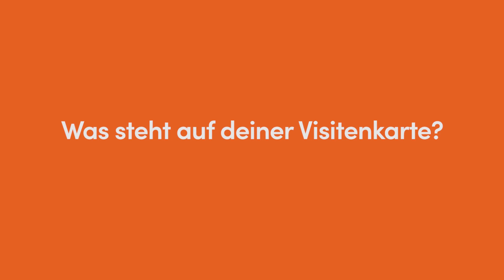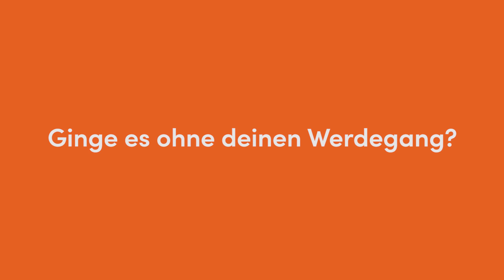Einkäufer - Axel Eder | Traktionssysteme Austria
Wir sind der führende Hersteller elektromechanischer Antriebe für Schienen- und Straßennutzfahrzeuge. Rund 700 Mitarbeiter und Mitarbeiterinnen sind rund um den Globus für TSA tätig und helfen mit ihrem Einsatz dabei, die Elektromobilität von morgen zu gestalten. Wenn auch Du dich in unserem dynamischen Team einbringen möchtest, ist jetzt die beste Gelegenheit dafür. Überzeuge uns mit Deinem Know-how und Deiner Leidenschaft und lass dich von unserer offenen Unternehmenskultur begeistern.

Axel Eder:
„Hab Spaß in dem was du machst, hab keine Angst vor Fehlern und verbringe Zeit mit den Menschen, die du am meisten liebst. Axel Eder ist Einkäufer bei Traktionssysteme Austria GmbH. „Das Coolste an meinem Job ist, wenn ich die Teile, die ich bestellt habe, physisch vor mir liegen habe und die dann verbaut in unseren Antrieben sehen kann.“

Jetzt bist du am Zug! Werde Teil unseres Teams und bewirb dich